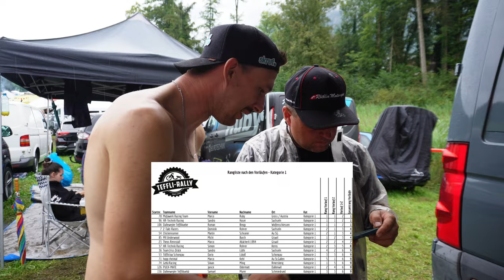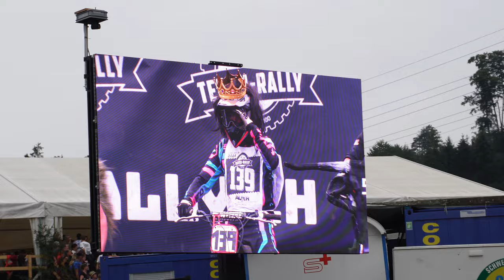Teffli Rally 2024 RaceVLOG - RIBENS Puch Maxi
Es war wieder ein unvergessliches Wochenende in Ennetmoos bei der Teffli Rally. Seht selbst was wir bei dieser einzigartigen Veranstaltung wieder erlebt haben!